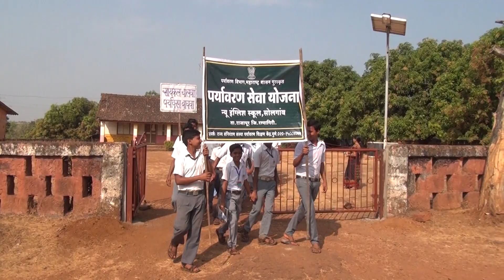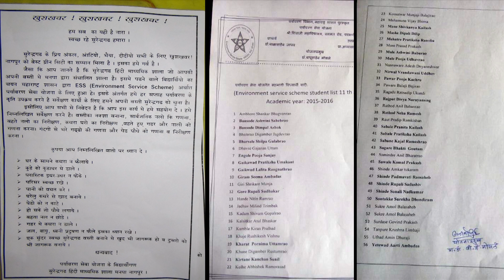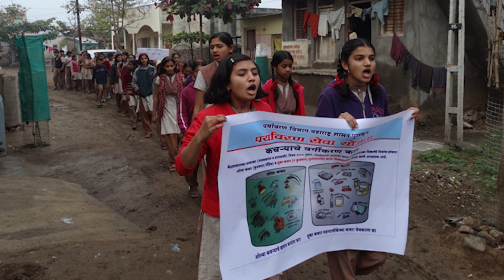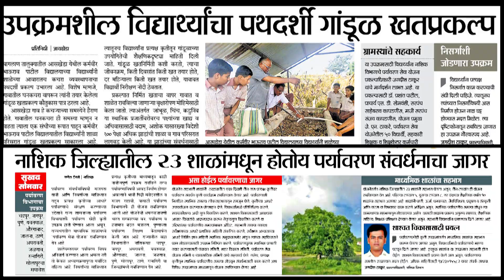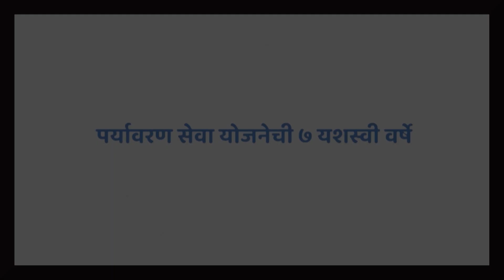Information about Environment Service Scheme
Environment service scheme (ESS) is a scheme initiated by the Maharashtra state Government, Environment Department to promote importance of environment and conservation among the school students through hands on activity concept.